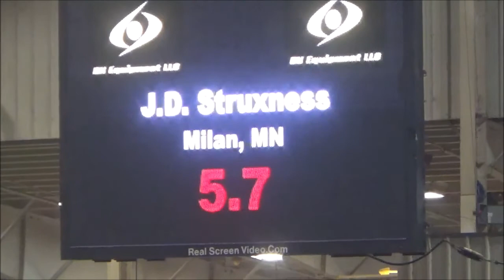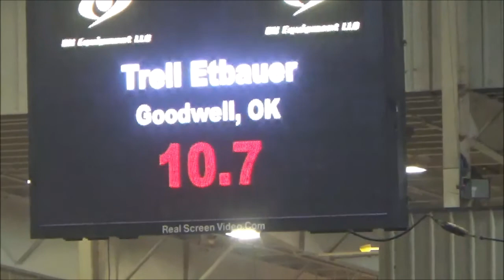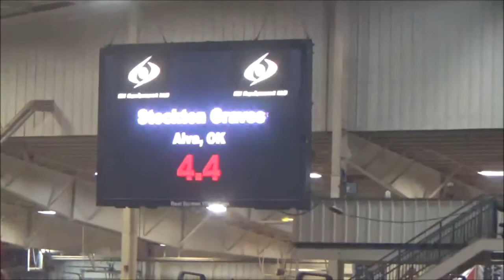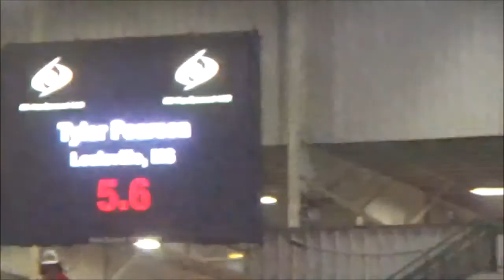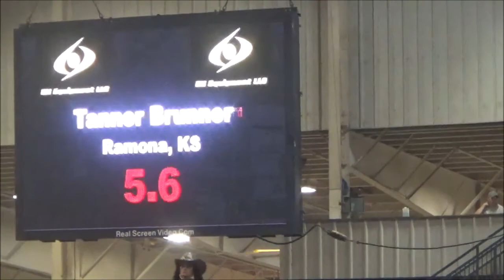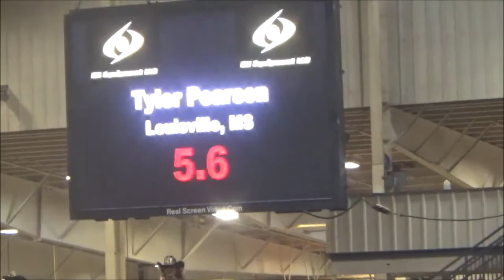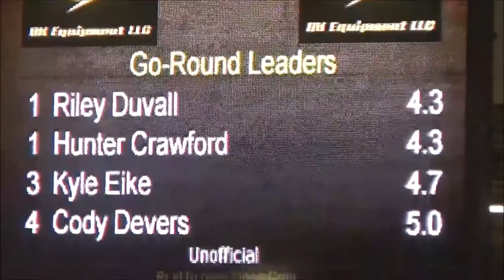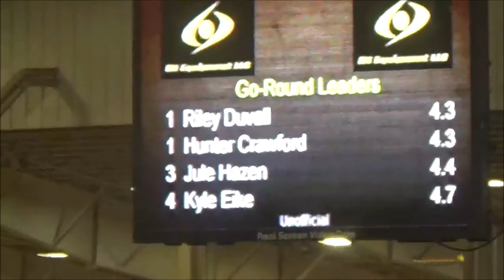Prairie Circuit 2018 1st & 2nd Go 2018 steerwrestling